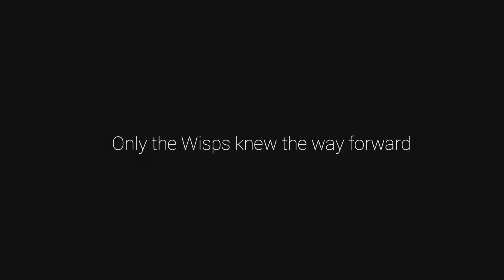Let's Play Ori and the Will of the Wisps #9 Willow's End